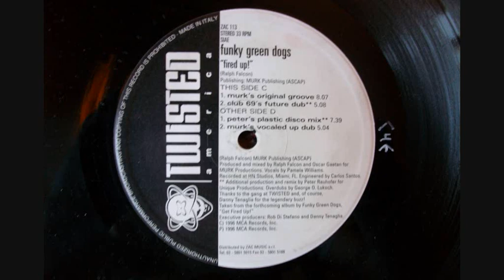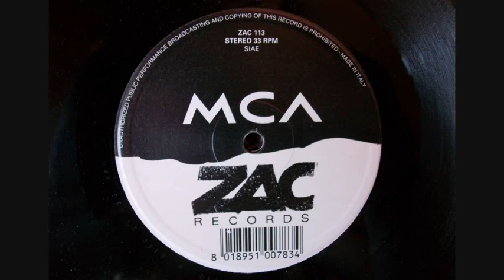Funky Green Dogs - Fired Up! (Murk's Vocale Up Dub)